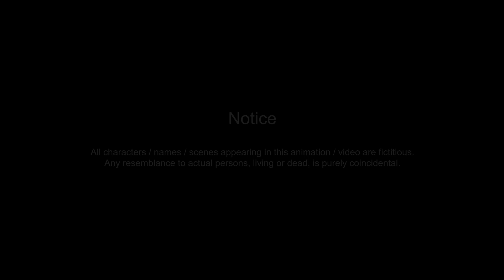Jinu Aur Deepak | Episode 1 | Exploring John Deere Tractors | Bengali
In this Hindi episode, witness the nayi shuruaat (new beginning) as we introduce you to Jinu and Deepak and their farming adventures. Explore the wonders of John Deere Tractors, known for their reliability and efficiency. Join us as we uncover essential tractor tutorials, providing valuable information for tractor buying and easy farming. Discover the life of farmers and their trusted companions - John Deere Tractors, also known as framers' friends. Dive into the advanced features of John Deere Plow and understand why they are the best tractors in India. Get ready for an animated and informative experience with Jinu Aur Deepak!

0:00 Introduction: Ek Nayi Shuruaat with Jinu Aur Deepak
0:45 Exploring the Jinu Aur Deepak John Deere Series
1:15 Unveiling Tractor Buying Tips and Farming Techniques
1:45 Understanding the Advantages of John Deere Tractors
2:15 Embracing the Farmer's Life with Jinu and Deepak
2:45 Showcasing Easy Farming and Low Maintenance Tractors
3:15 Discovering the Best Tractors in India with John Deere